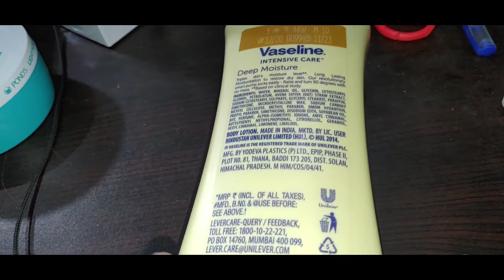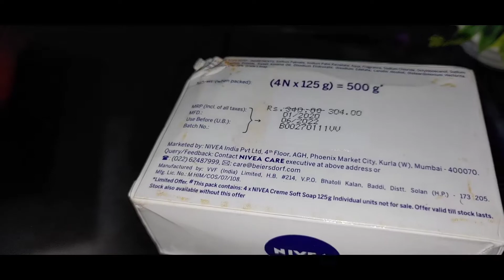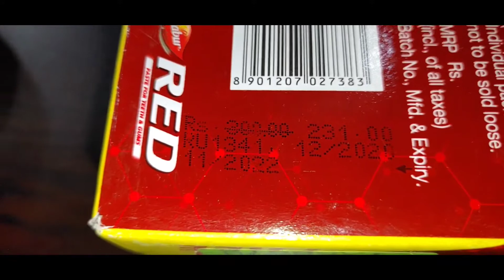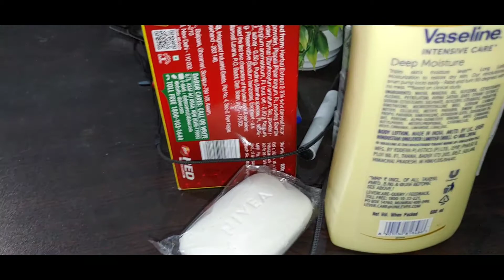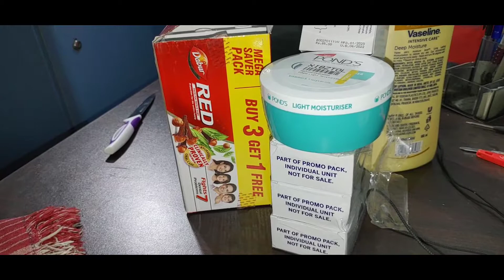💥💥4 Product nuboxing in one video ऐसे प्रोडक्ट जिनको लोग offline खरीदते उसको हमने online खरीदा 🤔🤔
flipkart se aaye 4 product ki unboxing
buy link is here 👇👇👇👇
1:-
PONDS Light Moisturiser
2:-
NIVEA Creme Soft Soap
3:-

Dabur Red Toothpaste
4:-
Vaseline Intensive Care Deep Moisture Body Lotion

Social handles

Visit it

Study motivational
Inspiration speech
Motivation video
Technical pawan sir sab kuch sikho jano

1)    this video is based on facts gathered from different book,

2).   We, at technical pawan sir sab kuch sikho jano channel, strictly follow the copyright guidelines described by law and youtube . All the footage ,videos,photos and audios are used for illustrating the script and they are taken from various sources labelled as copyright free/  No copyright / royalty free / Free for commercial use / GPL (General public license) content which doesn't compulsory require credit be given,at the same time , technical pawan sir sab kuch sikho jano do not claim copyright ownership the media used in this video.we thank the original creators for providing these excellent free media .We carefully check all media and script before uploading the video .

tInsurance
tMortgage
tLawyer
HDonate
ttasmr
$BestOnlineBusinesses